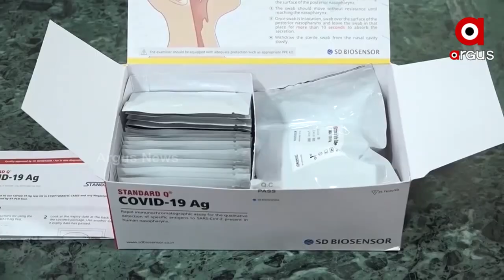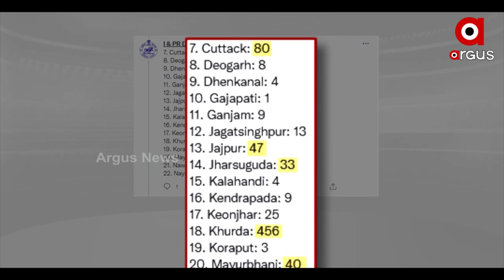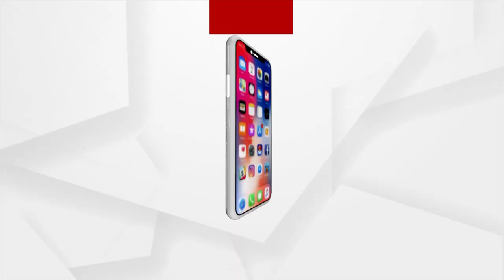ହୁ ହୁ ହୋଇ ମାଡୁଛି କୋରୋନା ସଂକ୍ରମଣ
ଦେଶଠୁ ନେଇ ରାଜ୍ୟ ସବୁଠି ବିସ୍ଫୋରକ ସ୍ଥିତି
ଦେଶରେ ଡବଲ୍ ସ୍ପିଡରେ କୋଭିଡ୍ ସଂକ୍ରମଣ ।  ଗତ ୨୪ଘଣ୍ଟାରେ ୫୮ହଜାରରୁ ଅଧିକ ସଂକ୍ରମିତ । ରାଜ୍ୟରେ ହଜାରେ ପାର କଲା ଆକ୍ରାନ୍ତଙ୍କ ସଂଖ୍ୟା । ସେହିପରି ବୁଧବାର ରାଜ୍ୟରେ 24 ଓମିକ୍ରନ ଆକ୍ରାନ୍ତ ଚିହ୍ନଟ ହୋଇଛନ୍ତି । ବିଶେଷଜ୍ଞ କହିଛନ୍ତି, ଓଡିଶାରେ ଆରମ୍ଭ ହେଲାଣି ଗୋଷ୍ଠୀ ସଂକ୍ରମଣ ।